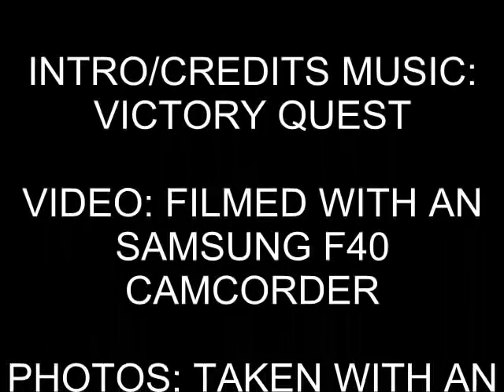An Tour Around Crewe Basford Hall Yard (14th January 2012)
A tour of Crewe Basford Hall Yard featuring Freightliner Class 86s, Class 90s, Class 66 and Class 70 with this video featuring two class 47s, 47811 is acting as a super shunter and 47816 is just stored in the opened, this video also features DB Schenker's 92017 'Bart The Engine' entering the yard working the 4S43 Daventry to Mossend, 'Tesco Express'

In this video are the following:
70003, 92017, 70014, 66621, 66509, 66508, 47811, 70007, 70006, 70013, 70002, 66556,
86632, 86604, 86605, 90043, 86501, 66541, 66571, 66532, 86628, 66415, 70010,
66620, 66512, 86607, 47816